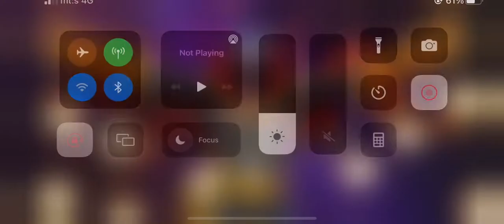Act 8 Boss Black widow scytalis 95% in one try - Traps are fixed - marvel contest of champions